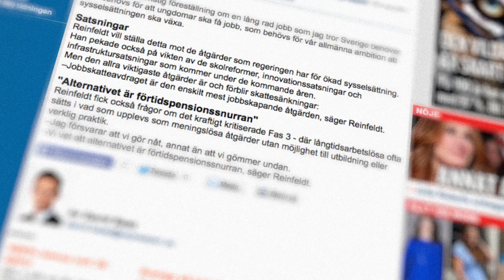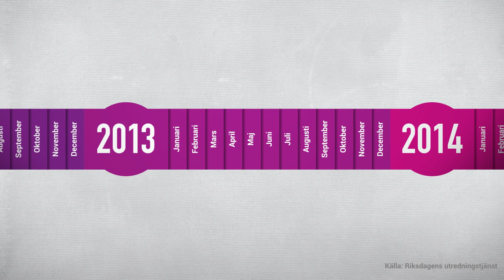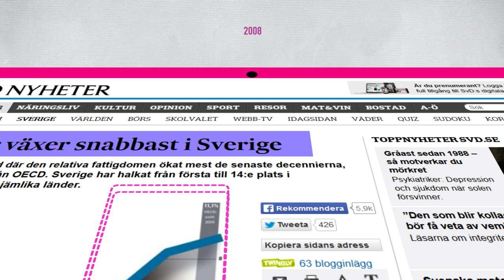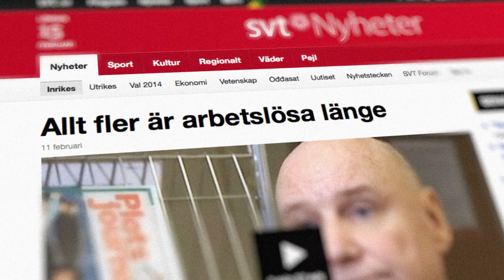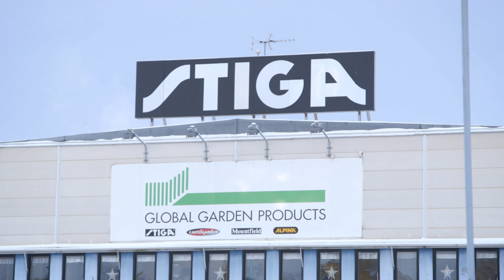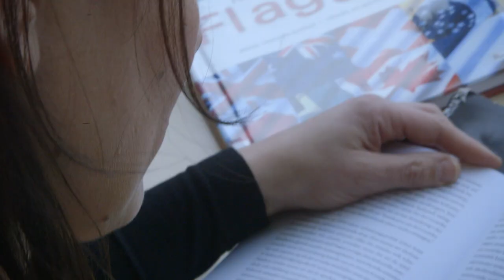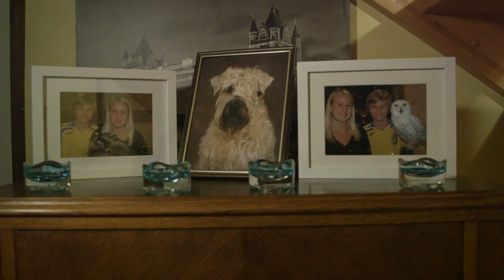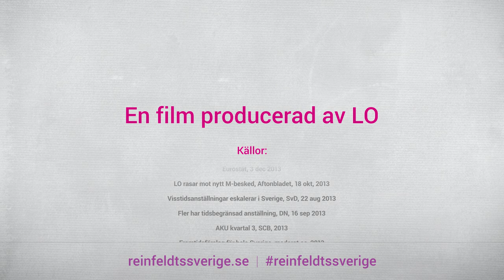Reinfeldts Sverige - siffror och berättelser från ett förändrat land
Dokumentärfilmen Reinfeldts Sverige - siffror och berättelser från ett förändrat land 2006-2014.
Filmen är producerad av LO.
Diskutera på
This film is about how Sweden has changed the last eight years. It is about what Prime Minister Fredrik Reinfeldt promised and what the policies of the Moderate party have meant for Sweden.